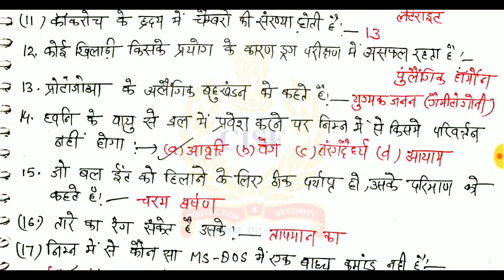CISF head constable (M) 31/07/2011 ka original question paper with answers PDF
cisf previous question paper
# CISF constable tradesman previous question paper
# CISF head constable previous question paper
# CISF important question paper
# CISF hindi question
CISF head constable (M) 30/03/2015 ka original question paper with answers

CISF constable tradesman 2018 ka original question paper ,all previous question paper with answers
Army gd ,na,tredsman clk ka original question paper with answers
Navy SSR AA mr ka official Cutt off original question paper
army, Navy, airforce, ssc gd ( BSF, CRPF,CISF ITBP , SSB...) RPF,RPSF Delhi police Constable, MTS,head constable, SI, Bihar police ,Bihar daroga,IB,. Previous question paper ke PDF ke liye niche diye Gye link se jude